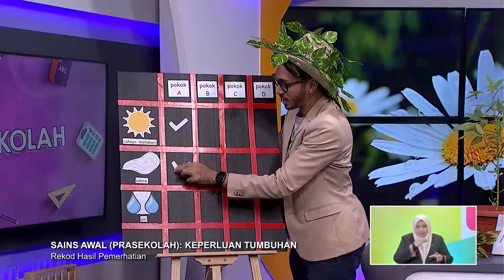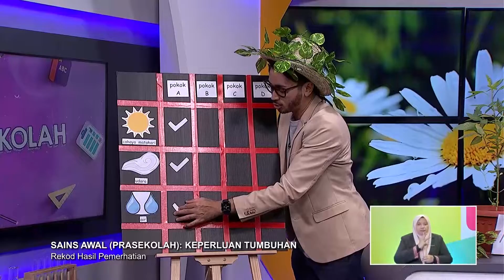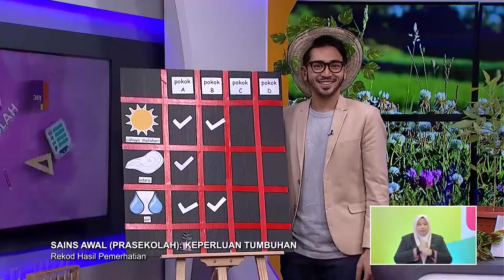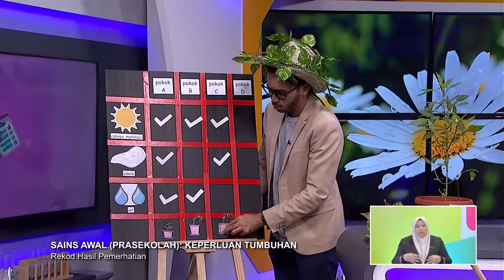Prasekolah (2022) - Klip | Sains Awal: Keperluan Tumbuhan - Rekod Hasil Pemerhatian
Tajuk: Sains Awal: Keperluan Tumbuhan - Rekod Hasil Pemerhatian
Guru: Noraini Andi Arip
Episod ini akan memberi penerangan tentang keperluan tumbuhan iaitu air, udara, cahaya matahari.
Kemudian guru menayangkan dan menerangkan tentang cara tumbuhan membuat makanannya sendiri melalui proses fotosintesis. Dalam proses fotosintesis inilah tumbuhan memerlukan air, udara, cahaya matahari dan klorofil untuk menjalankan proses tersebut.